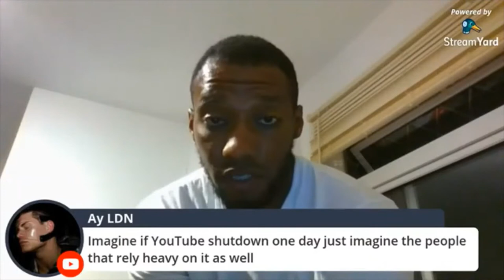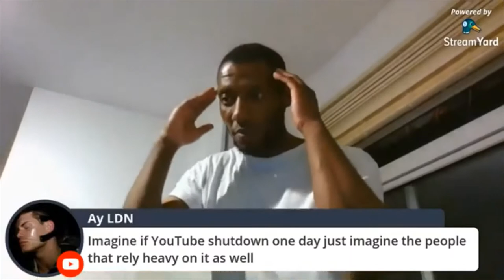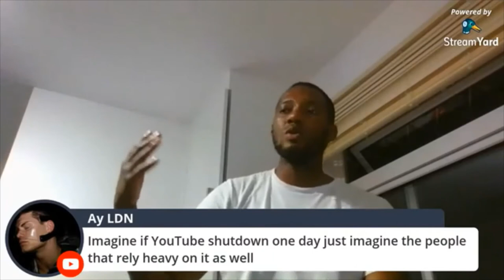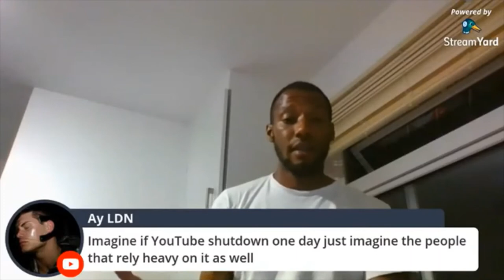Even Millionaire Celebrities Have An Employee Mindset Platforms Removed